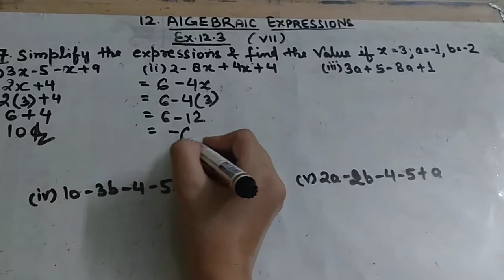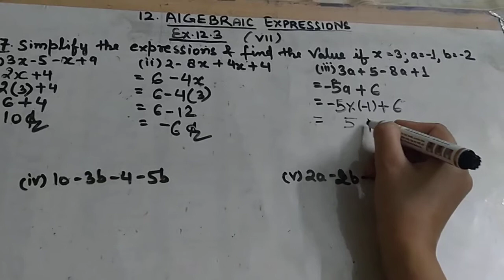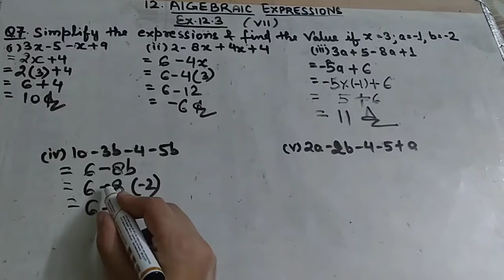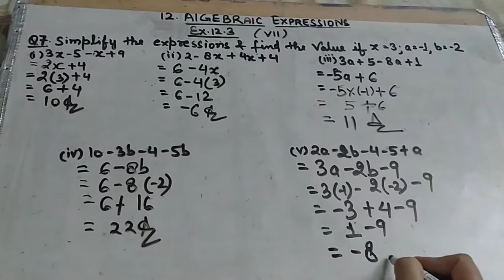Class7th#ex 12.3#que 7#Chapter 12#Maths#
CLASS VII
MATHS NCERT
CHAPTER 12
Algebraic expressions
Exercise 12.3
Question 7